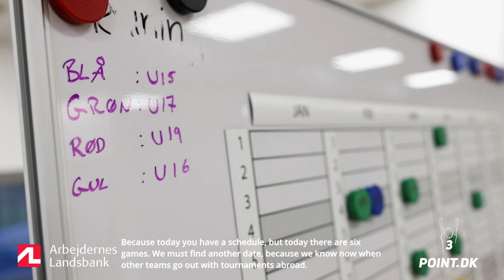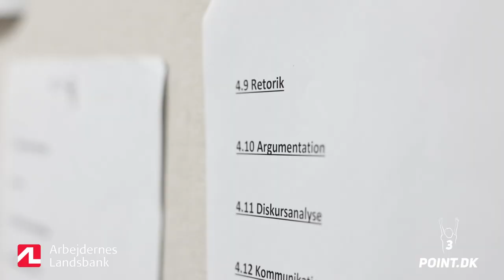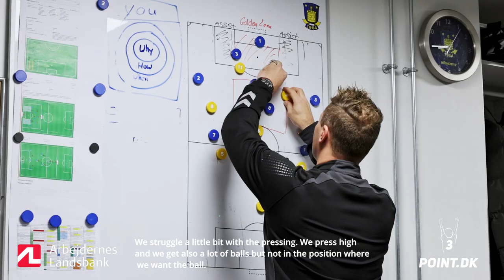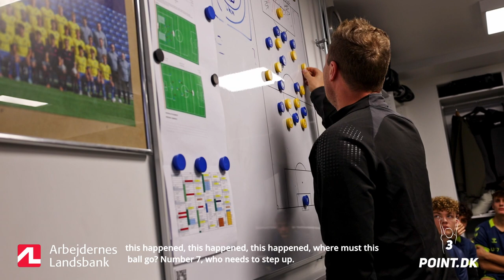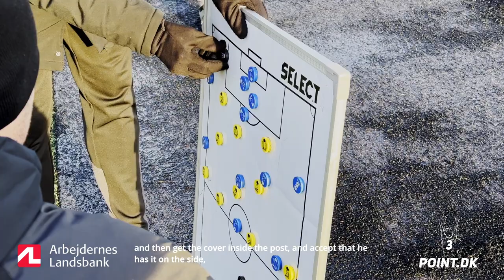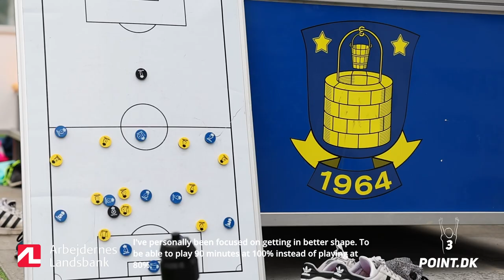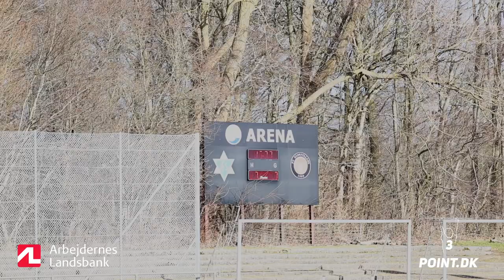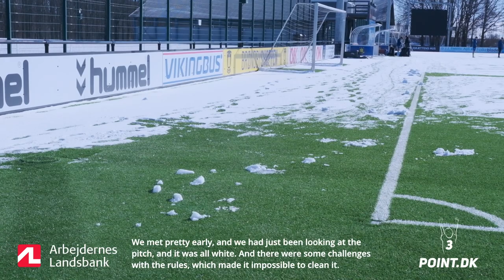OPSTARTEN: Hele filmen om Brøndby U/17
Produceret af 3point.dk
Redaktion: Adam Møller Karlsen
Teis Markfoged
Nanna Møller Karlsen